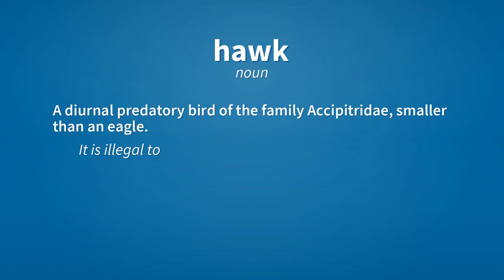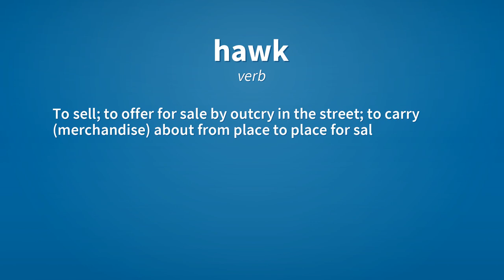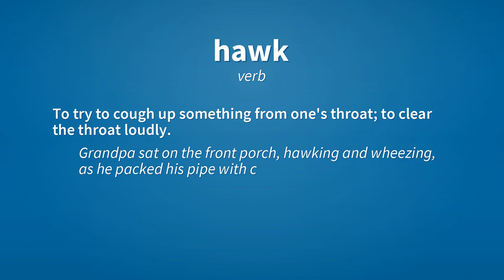Hawk | Meaning of hawk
See here, the meanings of the word hawk, as video and text.

hawk (noun)
    A diurnal predatory bird of the family Accipitridae, smaller than an eagle.
        It is illegal to hunt hawks or other raptors in many parts of the world.

hawk (noun)
    Any diurnal predatory terrestrial bird of similar size and and appearance to the accipitrid hawks, such as a falcon.

hawk (verb)
    To hunt with a hawk.

hawk (verb)
    To make an attack while on the wing; to soar and strike like a hawk.
        To hawk at flies.

hawk (noun)
    A plasterer's tool, made of a flat surface with a handle below, used to hold an amount of plaster prior to application to the wall or ceiling being worked on: a mortarboard.

hawk (verb)
    To sell; to offer for sale by outcry in the street; to carry (merchandise) about from place to place for sale; to peddle.
        The vendors were hawking their wares from little tables lining either side of the market square.

hawk (noun)
    A noisy effort to force up phlegm from the throat.

hawk (verb)
    To cough up something from one's throat.

hawk (verb)
    To try to cough up something from one's throat; to clear the throat loudly.
        Grandpa sat on the front porch, hawking and wheezing, as he packed his pipe with cheap tobacco.

Reference:
    hawk